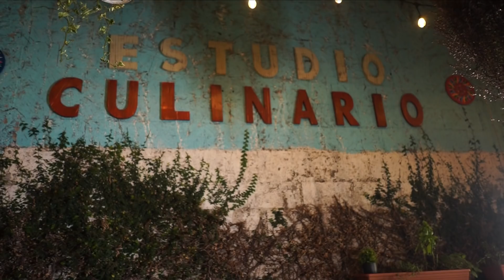Estudio Culinario del Chef Rafael